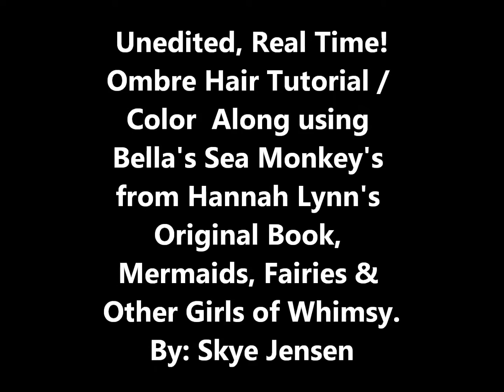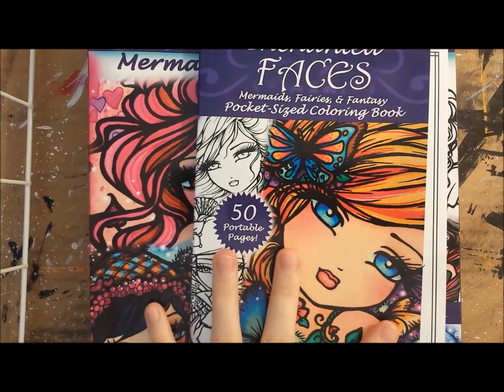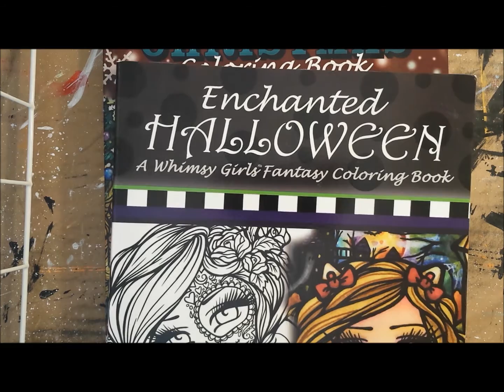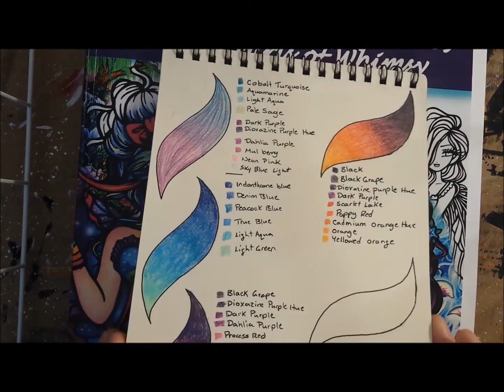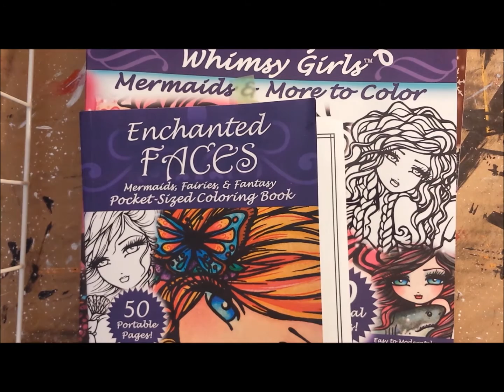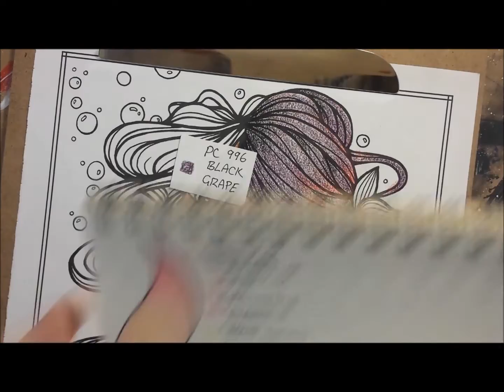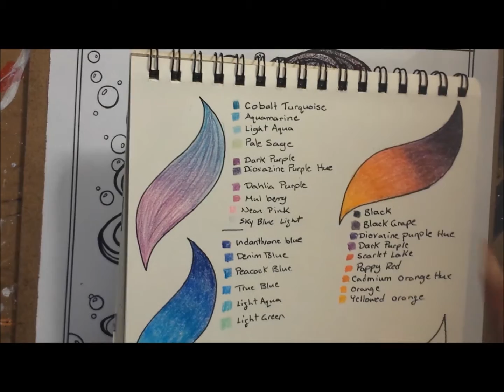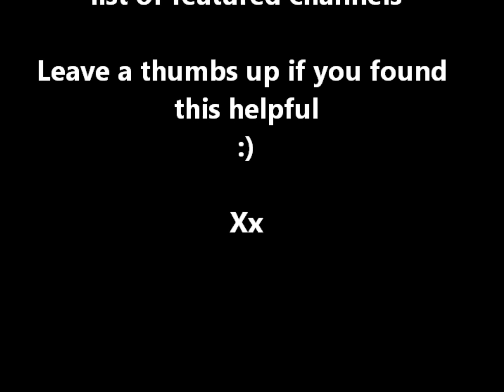Adult Coloring Tutorial - Ombre Hair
Adult Coloring tutorial in real time on how I color ombre hair. Image is called "Bella's Sea Monkey's" from the book Mermaids, Fairies & Other Girls of Whimsy, by Hannah Lynn. Pencils I used were Prismacolor Premiers and a Prismacolor colorless blender.

Places to buy Hannah's books;

Amazon CAD (Change the .ca to .com for the US website .co.uk for UK and so on)

Song: HD Techno Dream Trance - The Sea - Morcheeba (Big Calm)